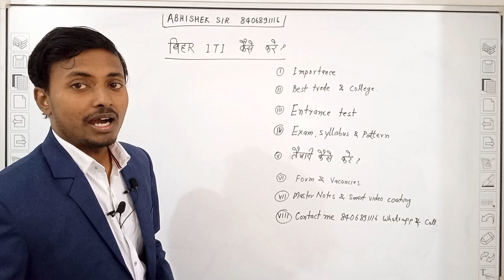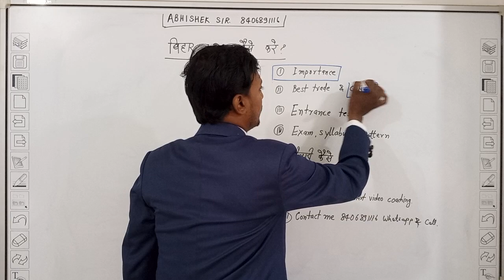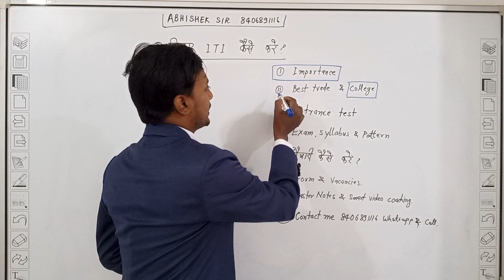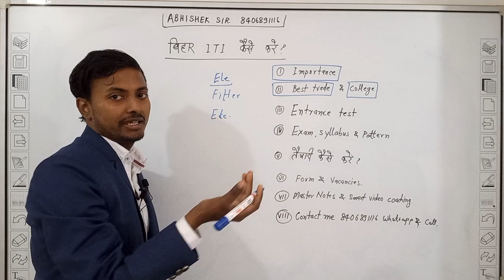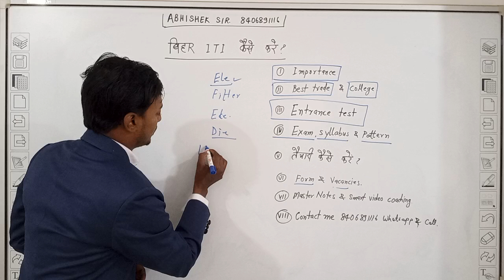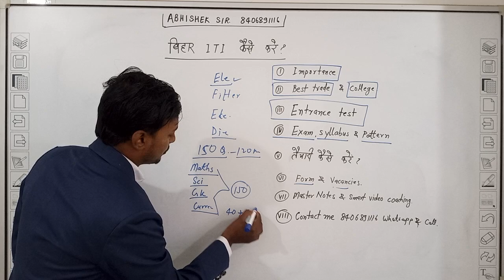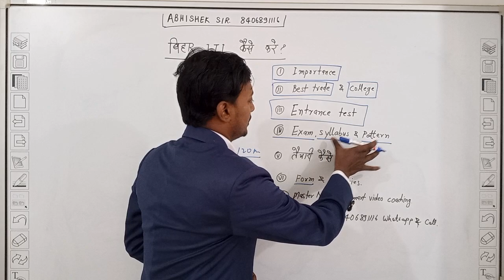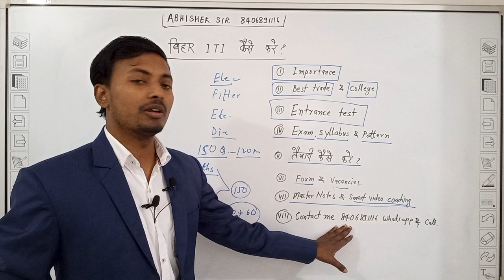सरकारी कॉलेज से ITI कैसे करें 2022 ? एडमिशन प्रोसेस, बेस्ट TRADE कौन सा रहेगा लोको पायलट के लिए?